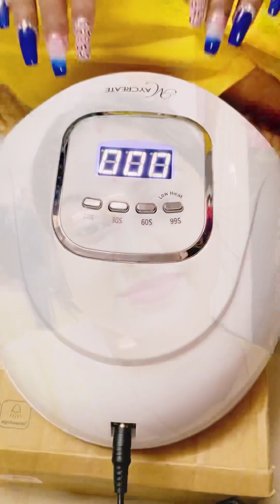আজ এক নতুন অভিজ্ঞতার সাক্ষী হলাম।।trishitaartistry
Trishita Daily vlog